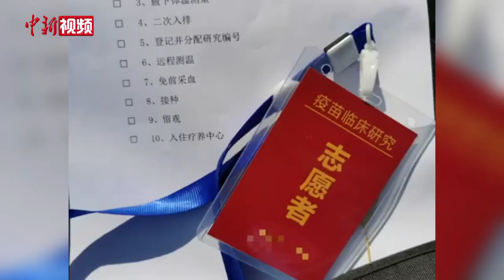对话新冠疫苗试验志愿者：我不是英雄 有幸能参与其中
3月16日，中国重组新冠疫苗获批启动临床试验，并招募志愿者108名，志愿者接种后需在指定地点隔离观察14天。从3月31日起，陆续有志愿者结束隔离回家。今年36岁的任超是中等剂量组第一批接种者，清明节前夕，他解除隔离回到家中。